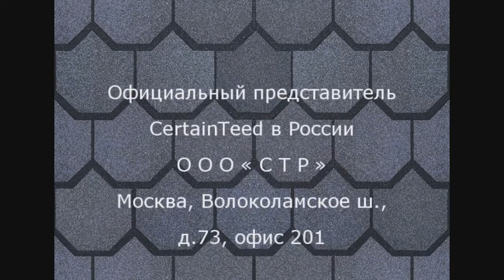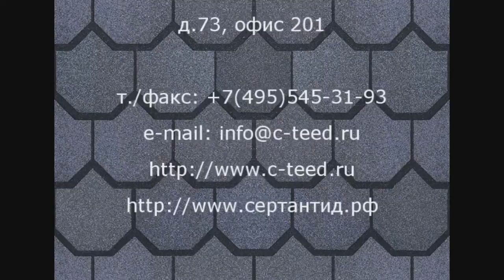CertainTeed монтаж Hatteras